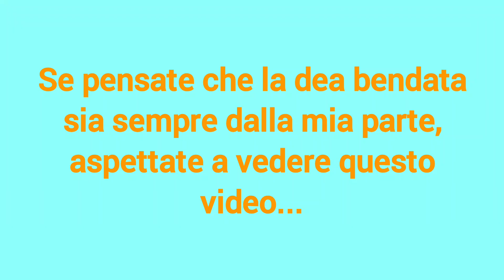Ho un problema! - Cappello M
La miniatura è per descrivere la qualità del mio pc.